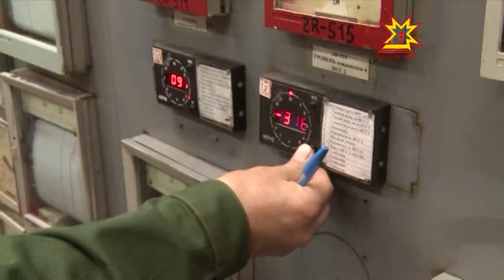ТЭЦ-1 окончательно завершила свою производственную деятельность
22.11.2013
Теплоснабжение потребителей столицы Чувашии, подключенных к ТЭЦ-1, переведено на Чебоксарскую ТЭЦ-2. Такую информацию опубликовал Минстрой Чувашии.